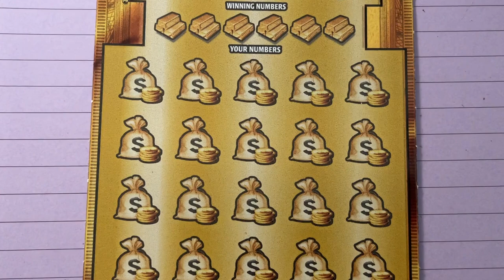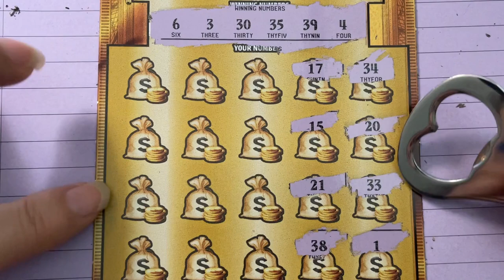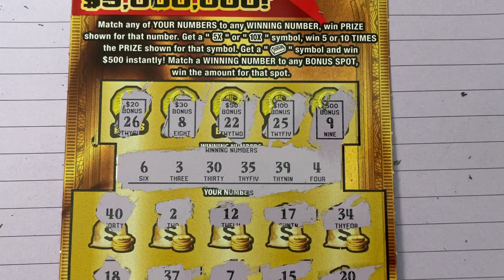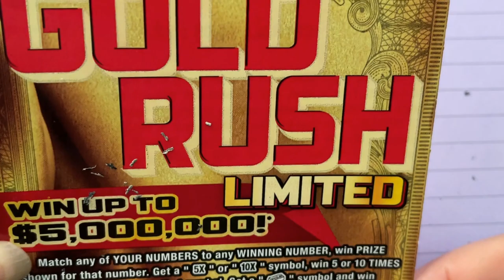FL Gold Rush LTD Ticket 20